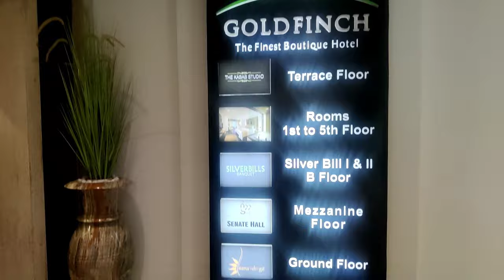Birthday at Gold Finch hotel